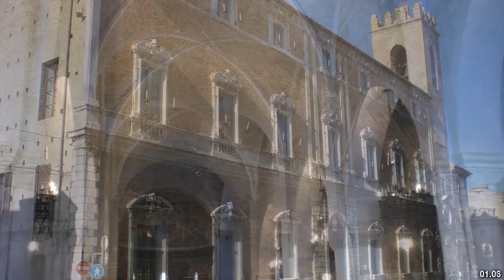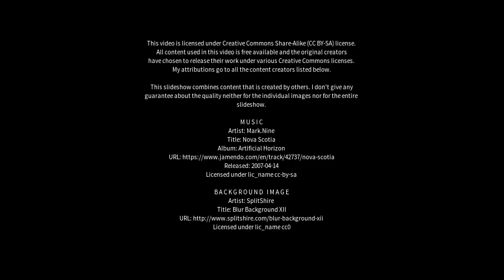Best places to visit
Best places to visit - Osimo (Italy) Best places to visit - Slideshows from all over the world - City trips, nature pictures, etc.